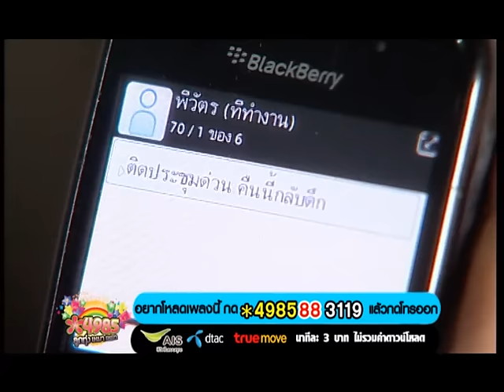ตั๋วแฟนว่าจังใด๋ - สายใย อุดมพร [MUSIC VIDEO]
เพลง : ตั๋วแฟนว่าจังใด๋
ศิลปิน : สายใย อุดมพร
คำร้อง/ทำนอง : พิณ พานทอง
เรียงเรียบ : สรพงษ์ เตนากุล

อ้ายมานั่งเฝ้า จนใจเหงาเหงาแอบฮัก
คบไปคักคัก น้องจึงฮู้จักความจริง
หลอยมาจีบฟรี ทั้งที่มีแฟนแนบแอบอิง
เอาความเนียนความนิ่ง มากลิ้งมากลอกหลอกกัน

ซื้อของมาให้ ข้อความหวานหวานส่งหา
เลิกงานแวะมา ได้หยังกะมาแบ่งปัน
อ้ายมีแฟนแล้ว ยังหาเรื่องแซวมาแอ่วใจกัน
มาอยู่กับน้องนานนาน บ่สงสารแฟนอ้ายหรือไง

ตั๋วแฟนว่าจั่งใด๋ จึงหลอยมาได้ทุกวัน
ในยามเรานั่งข้างกัน อ้ายบอกคนทางบ้านจังใด๋
เอางานบังหน้าแม่นบ่ หรือเอาหยังหนอบังใจ
ถ้าบ่หลูโตนแฟนอ้าย กะย่านน้องอายแนเด้อ

หยุดนอกใจเถอะ หยิกใจอย่าเผลอไปต่อ
กับน้องให้พอ บอกใจว่าแค่เคยเจอ
บ่แม่นบ่ฮัก แต่ฮักบ่ได้กับหนุ่มเมียเผลอ
อ้ายฟ้าวกลับบ้านสาเด้อ เดี๋ยวคนทางบ้านเป็นห่วง